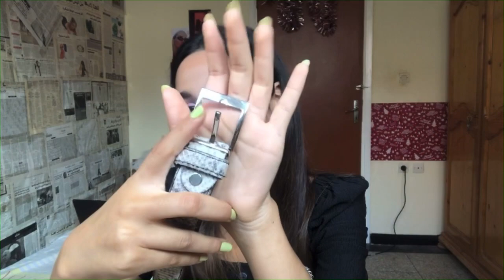Try on Haul 🛍 | الحوايج اللي وصلوني في الصيف 😍👗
Laknto awl mera atchufouni n’hésitez pas d me faire j’aime ou sub bch tchofo more videos ❤️
Biisouuu😍